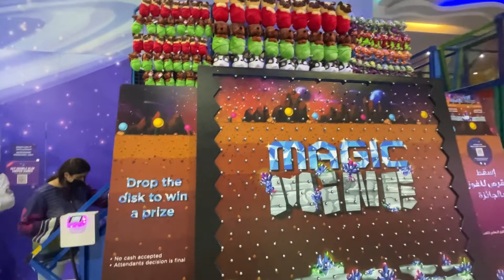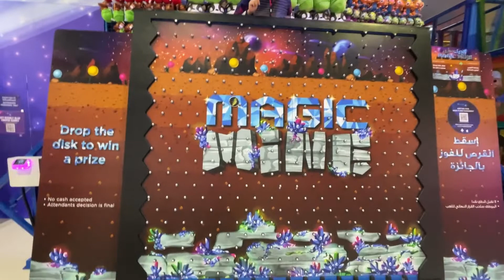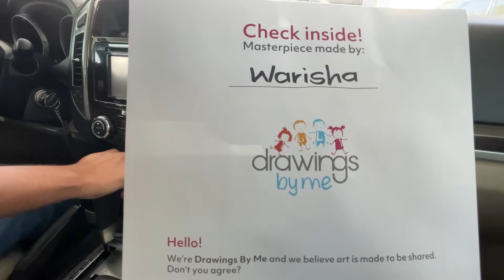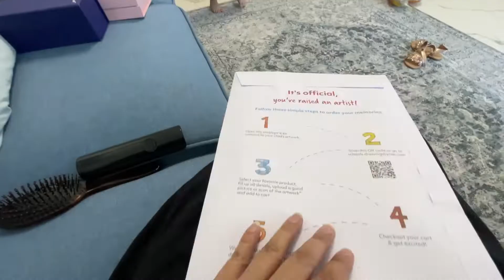Finally EID ki shopping ker hi li | CHAND RAAT | Dubai 2022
Hum ne finally EID ki shopping City Centre Mirdiff se ker hi li. Warisha ne apne school mein bhi EID manai aur hum ne Mehndi bhi lagwai. Umeed ha apko mera vlog pasand ae ga.